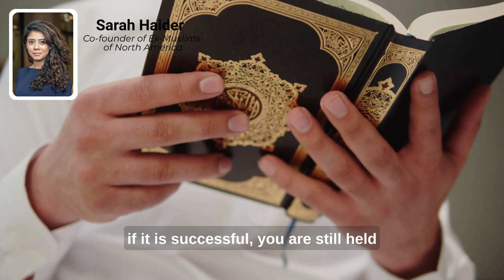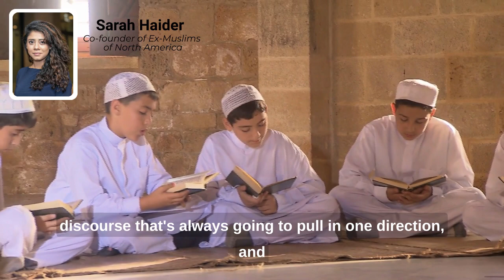Ex-Muslim Explains Why Islam Can't be Reformed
From an interview with intellectinterviews.com, Ex-Muslim Sarah Haider, founder of Ex-Muslims of North America, gives her thoughts on the possibility of reforming Islam to better align with modern day ethics.

Sarah Haider was born in 1991 in Karachi, Pakistan. Her family, which was a practicing Shia Muslim family, moved to the USA when she was seven years old. Haider was a devout Muslim as a child, but as she became older her faith started to decline. It was in high school she started came across religious criticism and atheism for the first time. In order to disprove her atheist friends’ claims about Islam, she started to study the Quran more carefully. This however, only increased her doubt in the religion and at the age of 16 she became an atheist. In 2013, Haider co-founded Ex-Muslims of North America ) together with Muhammad Syed. Their non-profit organization advocates for acceptance of religious dissent, promoting secular values, and aiming to reduce discrimination faced by those who leave Islam.

Intellectinterviews.com is a home for the curious. We interview researchers, thinkers, intellectuals and experts and publish articles with topics of a wide range. Philosophy, astronomy, history, religion, biology, psychology, international affairs and technology are some of the areas we dive into.